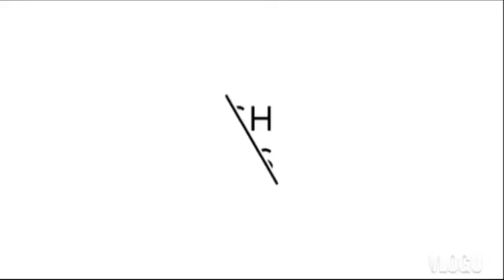My Challenge #5 // Day Night Painting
Hellp Sab Ka Mere YouTube Channel Par Swaagat Hai!!

This Is A My New Painting Channel.
And,
      My Hobby Is Painting.
And,
     I Like Craft Making.
So,
   I'm Started The  Painting
   And Craft Making On

And,

So That I Keep Bringing New Videos Of This Type For Everyone!!!

Mai Ap Sab Ke Liye Is Type Ka Painting Se Related Video Lata Rhunga!!

My Thoughts-
   Never Give Up
   Because
   1Sec Is Very Pririus